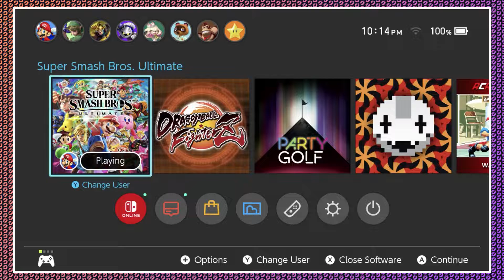Motion-Blurred Squad Strike w/ Co-Hosts | Super Smash Bros. Ultimate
Super Smash Bros. Ultimate is a 2018 crossover fighting game developed by Bandai Namco Studios and Sora Ltd. and published by Nintendo for the Nintendo Switch. It is the fifth installment in the Super Smash Bros. series, succeeding Super Smash Bros. for Nintendo 3DS and Wii U. The game follows the series' traditional style of gameplay: controlling one of the various characters, players must use differing attacks to weaken their opponents and knock them out of an arena. It features a wide variety of game modes, including a campaign for single-player and multiplayer versus modes. Ultimate features over 80 playable fighters, including everyone from all previous Super Smash Bros. games alongside several newcomers. The roster ranges from Nintendo mascots to characters from third-party franchises, with the game being supported with post-release downloadable content that adds more fighters and other content.

Planning for the game had begun by December 2015, with full development starting after the completion of 3DS/Wii U's downloadable content (DLC). Series creator and director Masahiro Sakurai returned along with Bandai Namco Studios and Sora, the studios that developed 3DS/Wii U, with the return of the studios speeding up the preparation process. Sakurai's goal with Ultimate was to include every character from previous games despite the various development and licensing problems this would cause. Several well-known video game musicians contributed to the soundtrack, with Hideki Sakamoto writing the main theme "Lifelight".

Nintendo teased Ultimate in a Nintendo Direct in March 2018 and fully revealed it at E3 2018 the following June. It later received two additional Directs before it was released on December 7, 2018. The game received universal acclaim, with some critics calling it the best of the series. They praised its amount of content and fine-tuning of existing Smash gameplay elements, although its online mode received criticism. Ultimate is the best-selling fighting game of all time, having nearly sold 25 million copies by June 2021.

🔽TIMESTAMPS🔽
00:00 - Intro
02:00 - Tanner (Robin) VS Ezra (Marth, Corrin, King K. Rool)
04:56 - Controller Issue / COVID Banter
06:50 - Tanner (Mario, Donkey Kong) VS Peyton (Mii Swordfighter, Meta Knight, Link)
11:23 - Tanner (Jigglypuff) VS Lyndi (King K. Rool, Ike, Joker)
14:00 - Tanner (Sora, Hero, Ganondorf) VS Ezra (Sora, Corrin, King K. Rool, Marth, Sephiroth)

🎵 Intro &/or Outro Music by Ren
"Menu 1 [Super Smash Bros. Melee]"